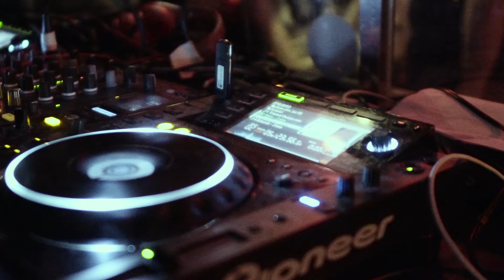BeatClub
Producer showcase and battle series created and hosted by MathMan  & co-hosted by GI.